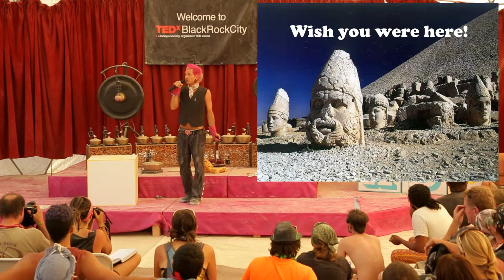On epiphanies of immediacy: John Halcyon Styn at TEDxBlackRockCity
Dust Storms 101
"Surrender" in a military sense has a connotation of weakness and loss.  But it is WHAT we surrender to that makes all the difference.   Could we be better off letting go?  The false idols of Planning, Preparation, & Intellectual Analysis may be blocking our paths to true happiness. Attachment to outcomes -- even our own picture of happiness -- can be our biggest foe.  In this Playa-themed talk, we'll learn to surrender to our hearts as we practice surrendering to the dust.